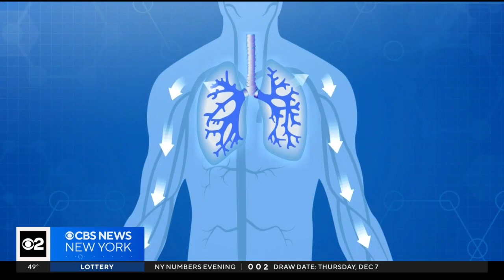FDA approves first gene therapies to treat patients with sickle cell disease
The FDA has approved the first gene therapies to treat patients with sickle cell disease. This could be life-changing for about 100,000 Americans who live with the painful condition. CBS New York's Jennifer Bisram has more on this medical breakthrough.